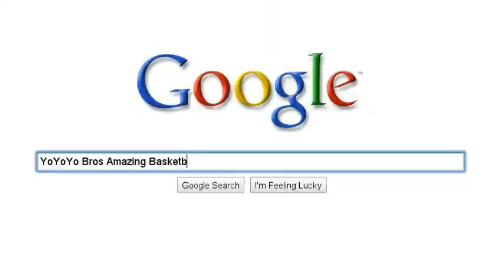Coolshots77 or YoYoYobros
You Pick